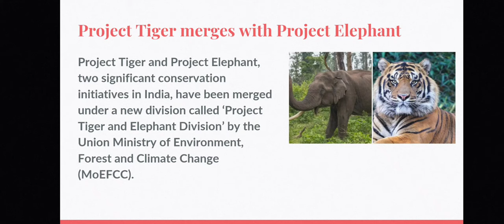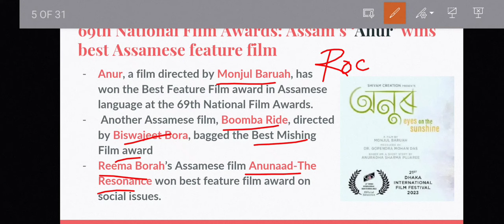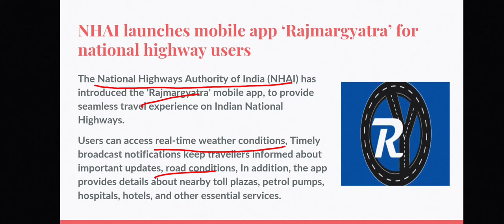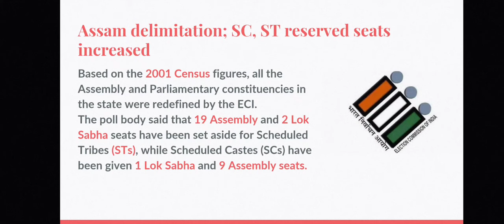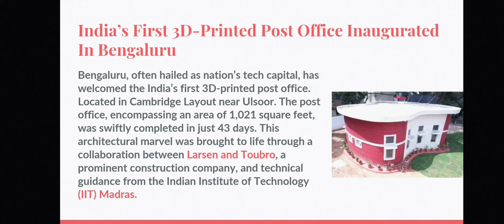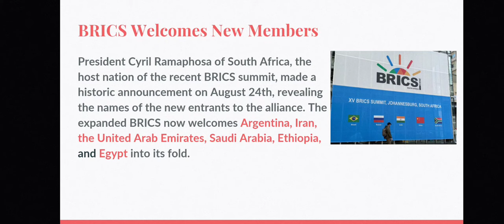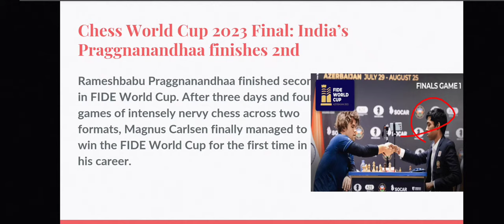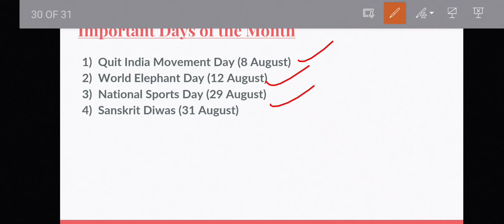Monthly Current Affairs | August 2023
ASPIRE aims to provide affordable online sessions and study materials for all government competitive examinations.

Please join our telegram channel for all the updates and study materials that we are going to provide.